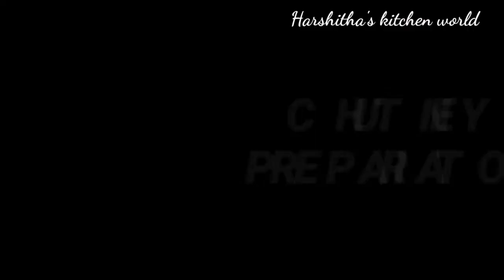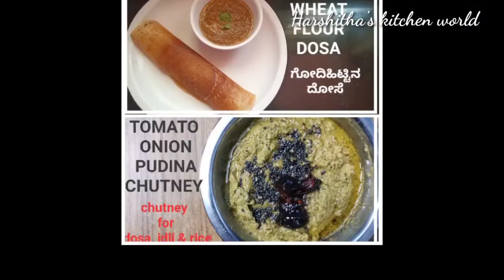Wheat flour dosa with tomato onion pudina chutney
Wheat flour dosa recipe, instant dosa recipe with tomato, onion, pudina chutney

Breakfast recipes#easy breakfast recipes#healthy &tasty breakfast recipes